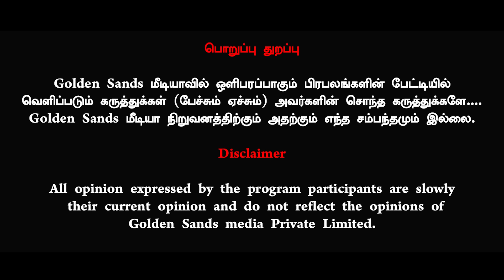BUDGET2024 மக்களின் சராசரி வருமானம் 50% உயர்ந்துள்ளது! உண்மை என்ன? Journalist Umapathy பார்வை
Thanks 🌟